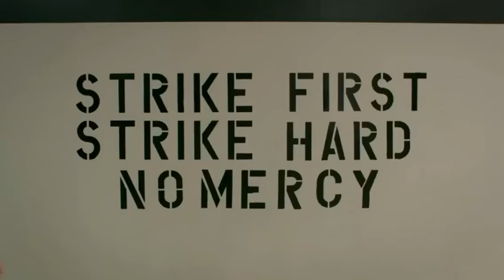Kreese Meets the New Cobra Kai - Cobra Kai Clip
From Cobra Kai Season 2 Episode 2 “Back in Black”
Kreese is disappointed in the new Cobras.